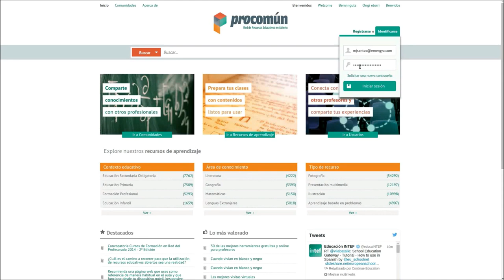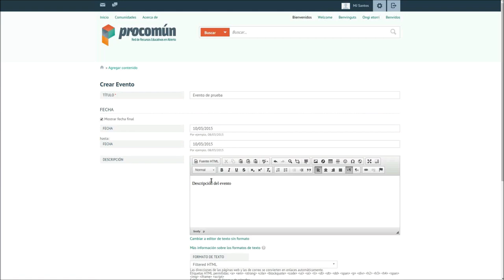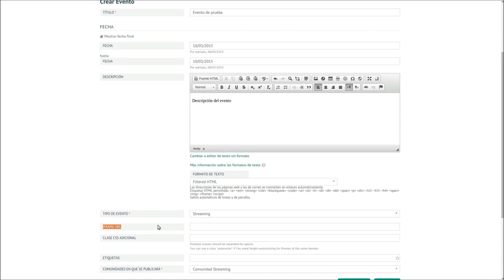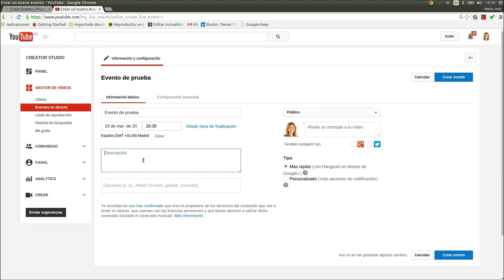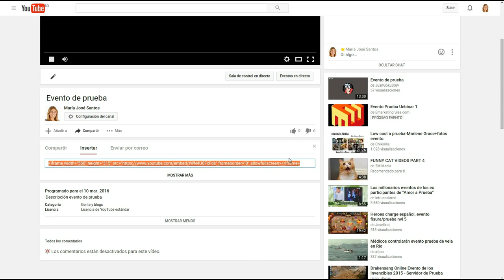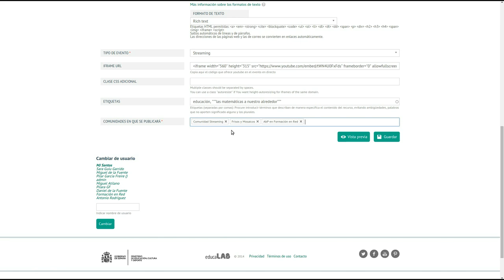Creación de un evento en PROCOMUN (Antiguo)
En este tutorial enseñamos cómo crear un evento en el espacio de PROCOMUN.
Creamos un evento en nuestro canal de Youtube y posteriormente colocamos el iframe para que la comunidad de PROCOMUN pueda seguir el evento en streaming.